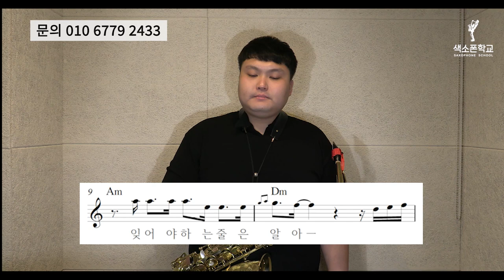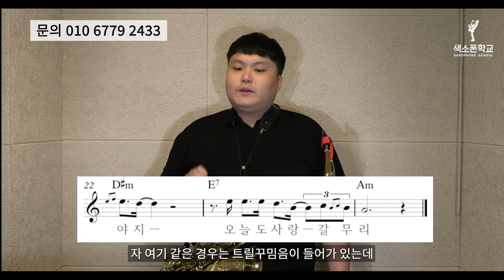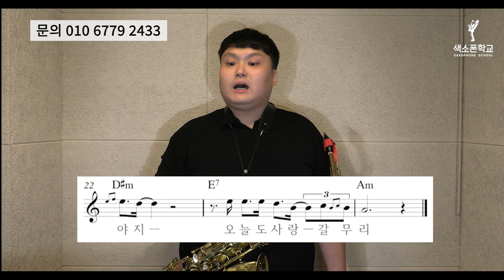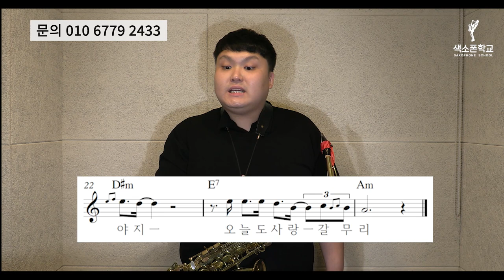갈무리 연주곡을 프로처럼 불 수 있는 비법 공개!-색소폰강의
1. 매일연습하는악보집 13.000원
2. 색소폰의정석1권 20.000원
3. 쉽게연주하는애드립악보집 19.000원
4. 색소폰스케일모음집 14.000원
5. 계명악보집50곡집 32.000원
6. 계명악보집30곡집 24.000원
7. 미스터트롯계명악보집30곡집 25.000원
8. 중고급애드립악보집1집 19.000원
9. 중고급애드립악보집2집 19.000원
10. 꾸밈음마스터연습집 19.000원
11. 찬양악보집 35.000원
12. 계명애드립악보집58곡집 56.000원

2권이상 구매시 할인되서 나갑니다.